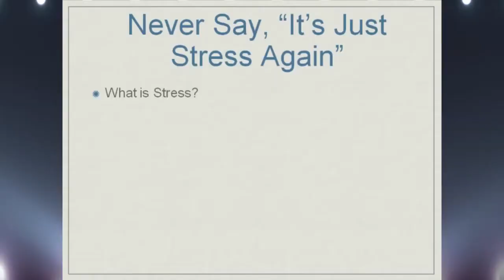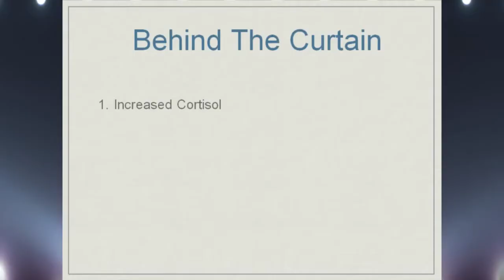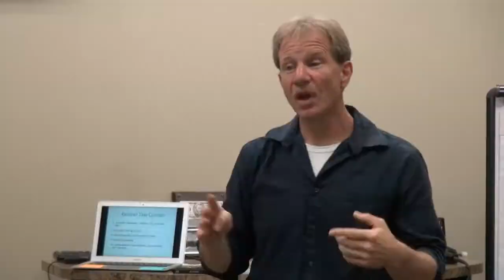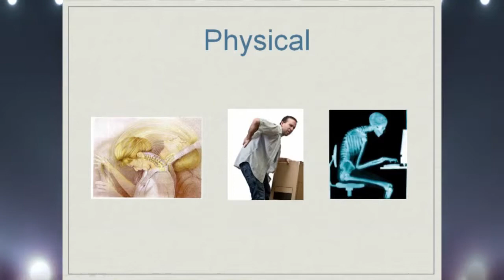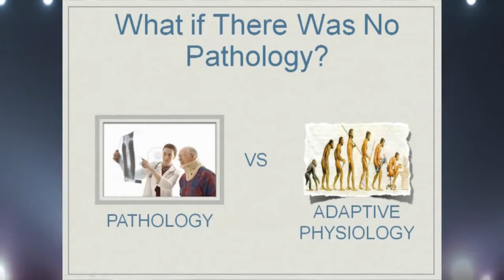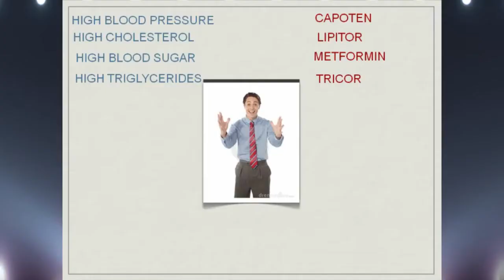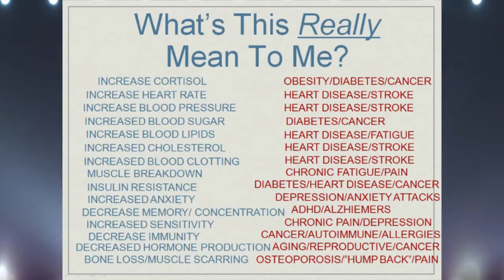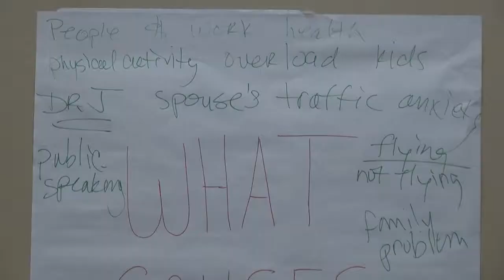Never Again Say "It's Just Stress" Seminar - Dr. Bill Janeshak - October 2013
Dr. Bill Janeshak presents his seminar "Never Again Say 'It's Just Stress'" with the causes and effects of stress, and what you can do to live a happier, healthier and more fulfilling life.